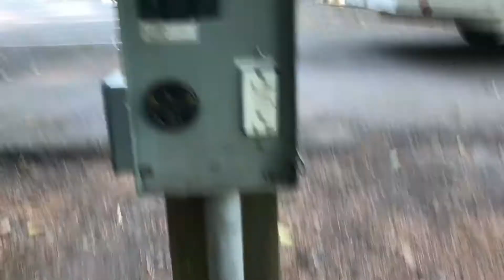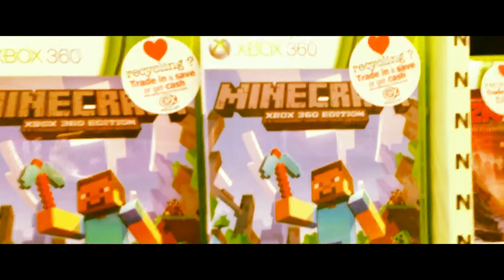A Summer in the Lagoon : The End